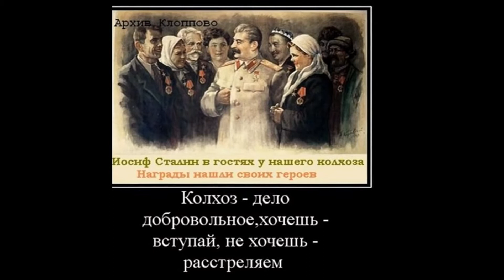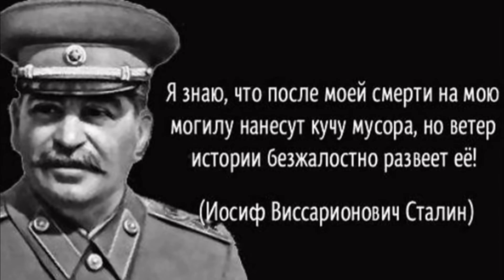★СТАЛИН ПРИКОЛЫ !!! Демотиваторы